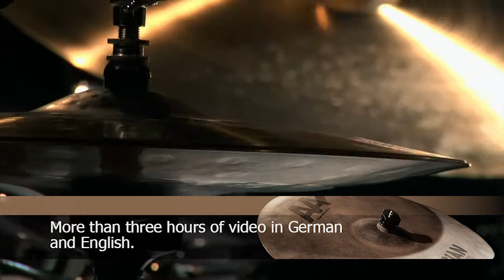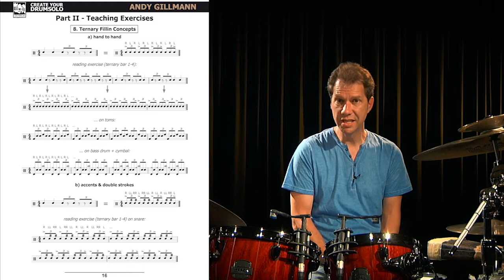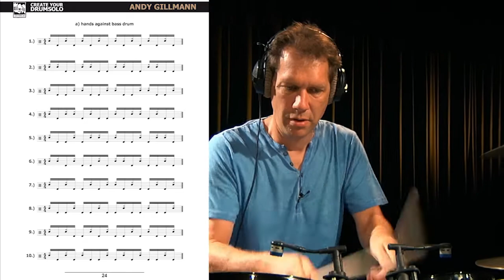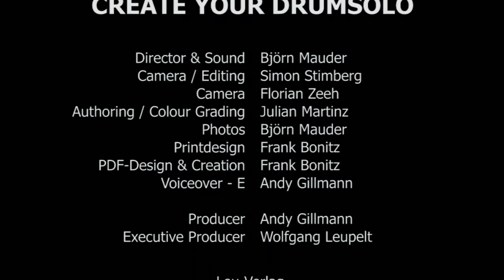Andy Gillmann "Create Your Drumsolo" DVD - Trailer / english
"Create your Drumsolo" offers a vast array of ideas, inspiration and motivation on the way to your own drum solo.
10 chapters performance, 10 chapters teaching, 3 chapters special exercises (coordination, balance, creative tools). 200 min. This DVD offers clear instructions for effective selfstudy. Top shot camera, split Screen, comprehensive e-book with Pdfs.